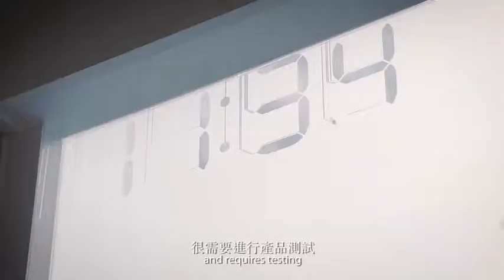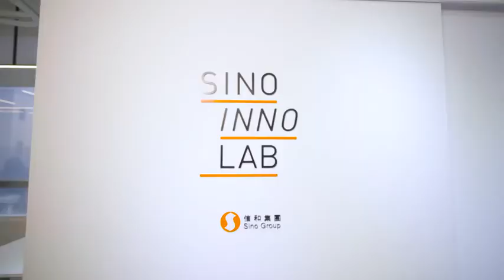Sino Inno Lab | Together we Innovate | Film Players Limited